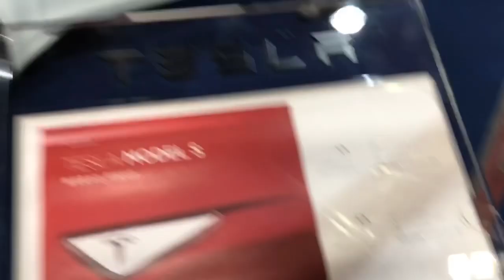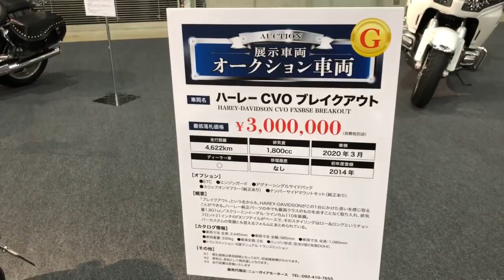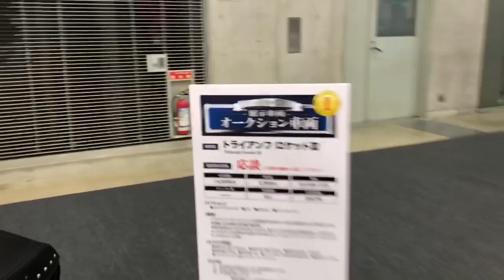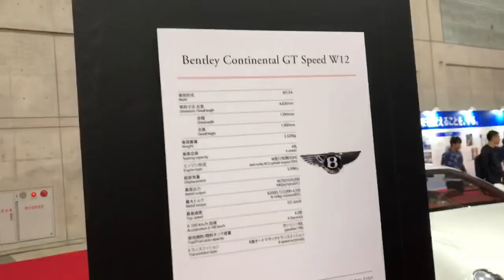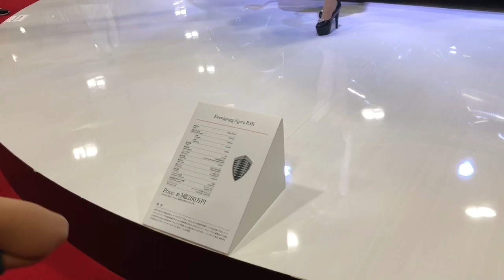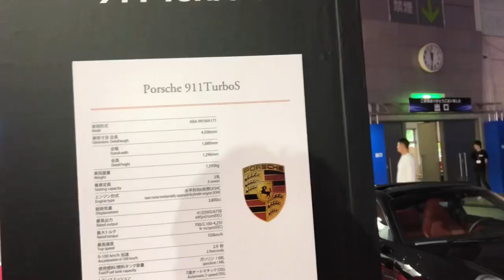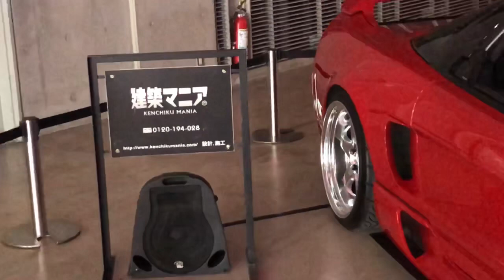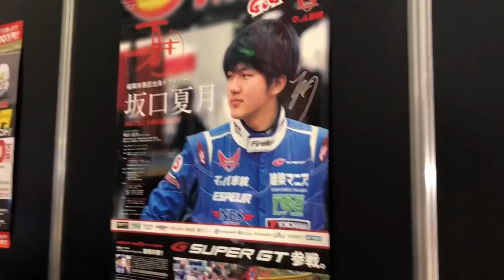Mizo Vlogger in Japan #17 Car Havana